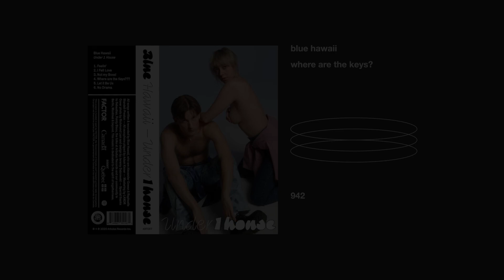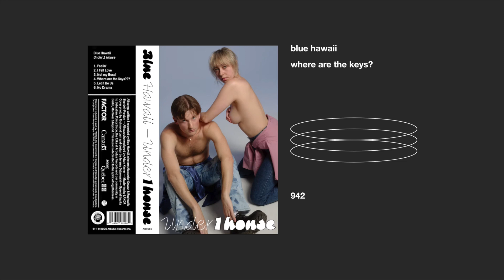blue hawaii _ where are the keys?